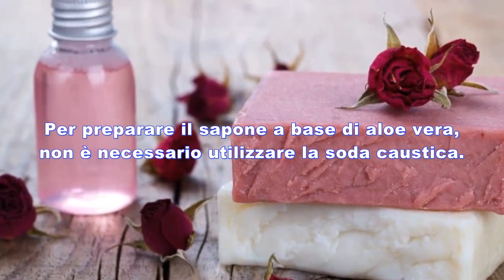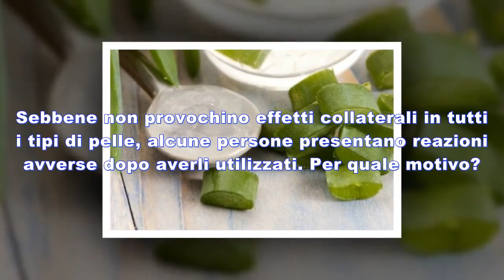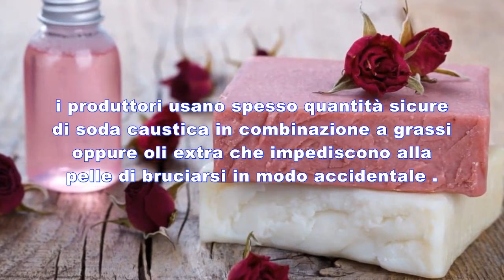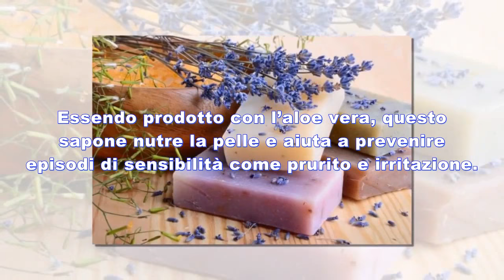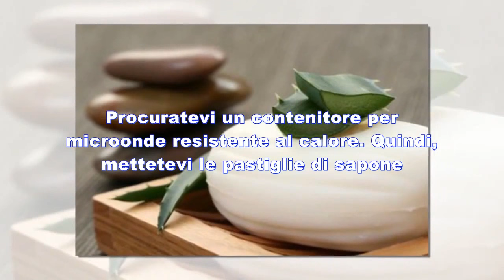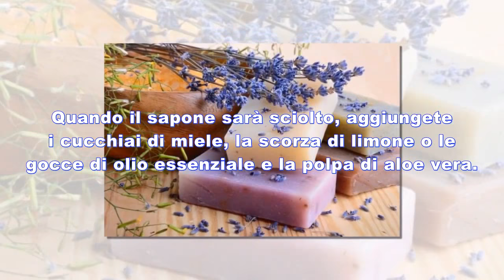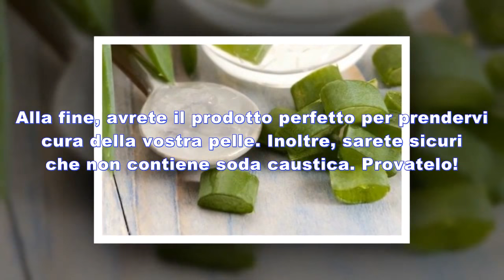Sapone a base di aloe vera senza soda caustica- Italy365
Volete imparare a preparare il sapone a base di aloe vera privo di soda caustica? Vi diciamo come farlo a casa in pochi passaggi e con pochi ingredienti. Prendete nota!